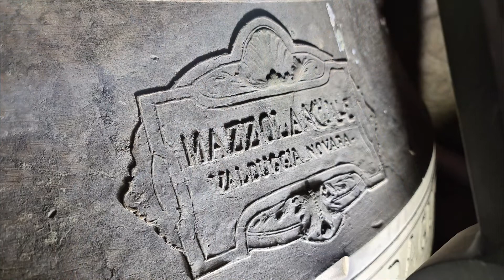Eggen/Ega (Südtirol/BZ - I) Geläute der Pfarrkirche zum hl. Nikolaus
Es läuten die 5 Glocken der Pfarrkirche zum hl. Nikolaus aus Eggen im Südtiroler Eggental.

Le 5 campane della chiesa parrocchiale di S. Nikolaus di Eggen nella Val d'Ega altoatesina.

Glocken:

Stimmung: c' d' e' ais' cis''
Glocken 1/2/3/5: Achille Mazzola 1922
Glocke 4: Carlo Chiappani, Trient 1874

Es ist noch eine Sterbeglocke vorhanden. Sie wurde von Daciano Colbachini gegossen.

Fotos: N.W.

Ein herzliches Dankeschön an den lieben Oberlandglocke für das Organisieren und an die Pfarre für die Ermöglichung der Aufnahme!
Jetzt wünsche ich euch viel Spaß mit dem Video!!! ;-)